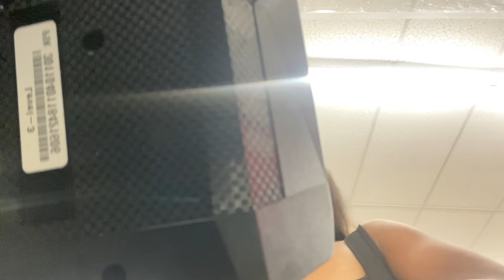|College Diares 1.| Vlog:Freshman Move In Day NCAT edition *aggie suites e*+ more 💙💛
Hey guys this video is long overdue but here is my move in day vlog at the illustrious North Carolina A&T. I hope you all enjoy the video!!

I don’t own rights to any music in this video